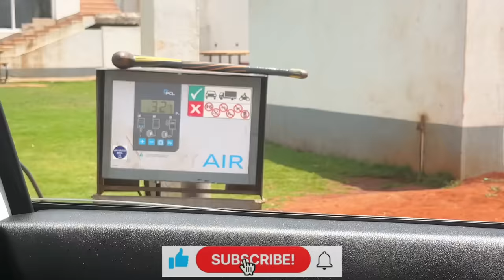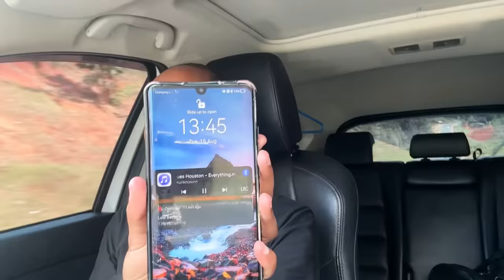BEDROOM MAKEOVER + GETTING RID OF MOST OF MY STUFF AND A TRIP TO MERU!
Hello. Thank you for being here. Spend a week with me.
A lot is going on this week however I finally got to renovate my other bedroom into a space where I can create and edit content...yay! Then I also went to my hometown, (Chuka) to catch up with my folks.
It was indeed a busy week however I enjoyed every single moment plus I got to capture the highlights.